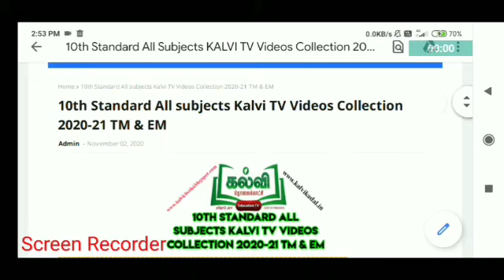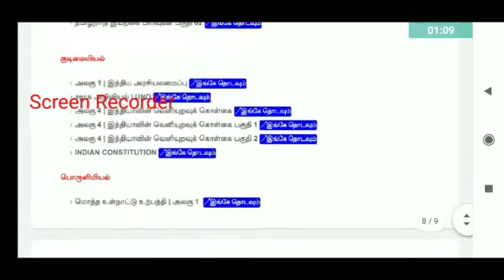10 ஆம் வகுப்பு கல்வி தொலைக்காட்சி அனைத்து பாடங்களும்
Hi friends 👏👏👏👏

Welcome to Singh Education.

SINGH EDUCATION...✅ *10ஆம் வகுப்பு கல்வி தொலைக்காட்சியில் (KALVI TV) ஒளிபரப்பப்பட்ட காணொளிகள் தொகுப்பு*

🔥 *வேறு எந்த வலைத்தளத்திலும் இல்லாத ஒரு வசதி மாணவர்களுக்கு பாடங்கள் அனைத்தும் இயல் மற்றும் அலகு வாரியாக தொகுத்து தரப்பட்டுள்ளது*🔥